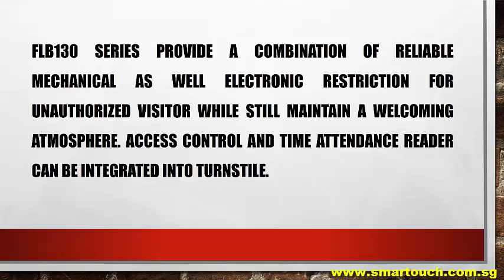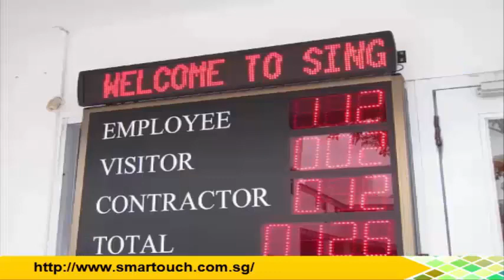Flap Barrier FLB130 Series Overview and Demo for BCA EPSS Bas System Singapore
Flap Barrier – FLB130 Series is normally use with Access Control System. An identification terminal such as fingerprint devices, face recognition devices or ID proximity card terminal is need to be link with flat barrier. Once the identification is valid, the flap barrier will be triggered and open. FLB130 series is an innovative pedestrian control technology that designed to achieve best balance of quality, performance and affordablitiy

FLB130 series provide a combination of reliable mechanical as well electronic retriction for unauthorized visitor while still maintain a welcoming atmosphere. Access control and time attendance reader can be integrated into turnstile.

FLB130 series is ideal indoor solution for railway platfrom, passenger terminal, ferry, airport, checkpoints, factories, stadium, lift lobby of commercial, industrial or goverment building. Turnstile give a more premium and organized entrance to your building.

13. Visitor Management System (VMS) with Online Course Booking and Pass Application for BAS and BCA EPSS